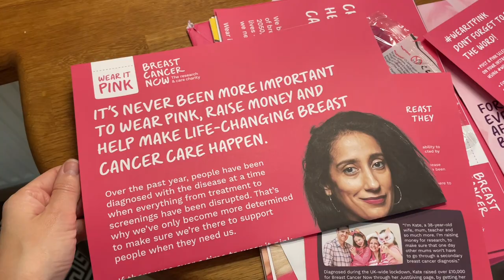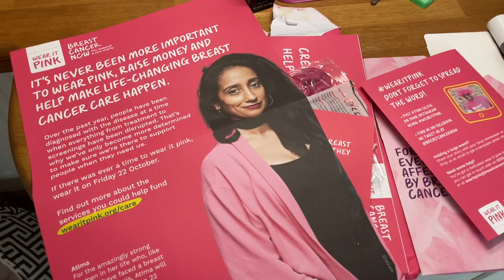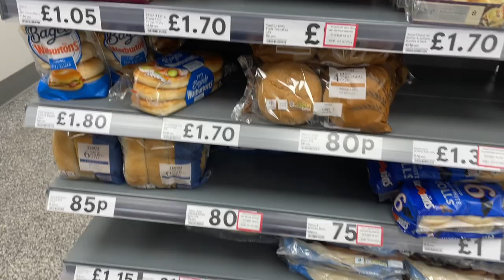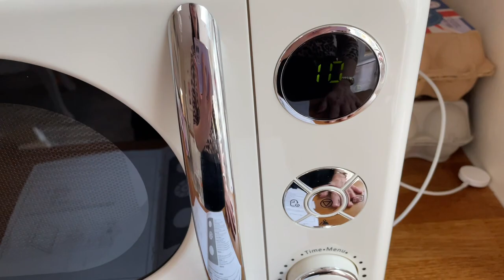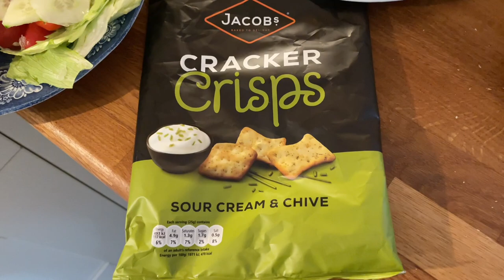New cream microwave from next ….7 October 2021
UnicornRubbby